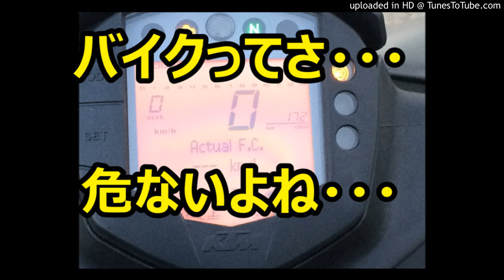バイクに対する気持ちが冷めてる…かも？